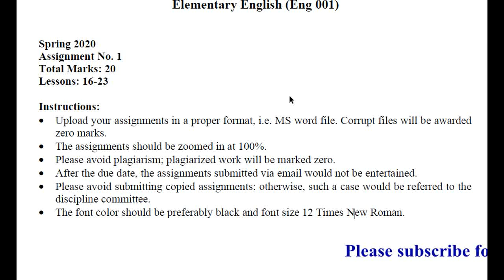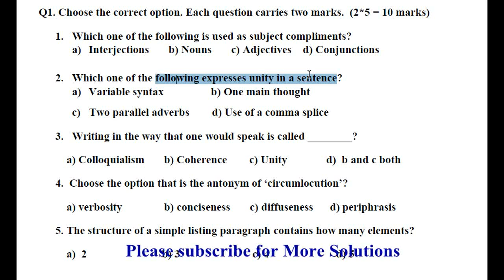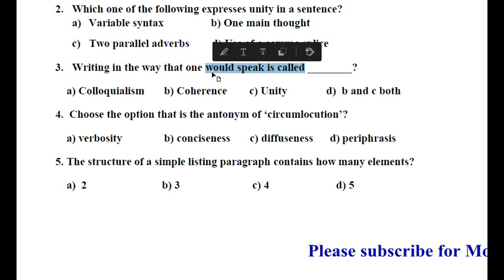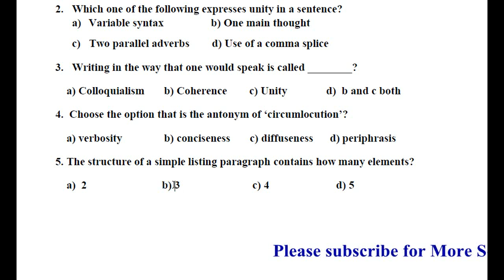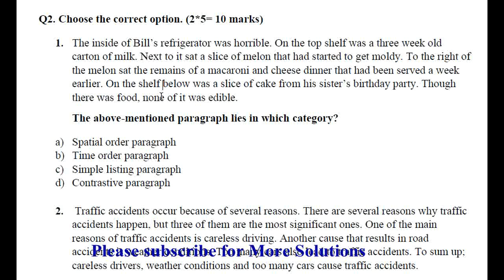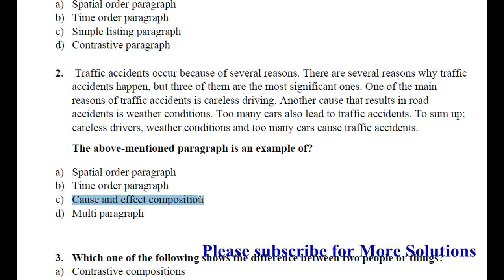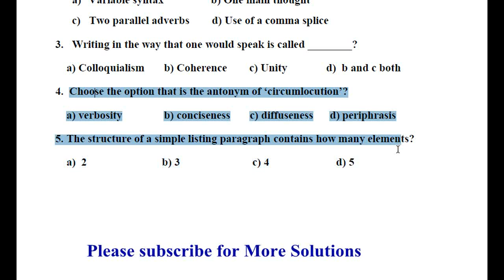ENG 001 Assignment 1 Solution Spring 2020 | Elementary English | ENG001 Assignment 1 2020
Q1. Choose the correct option. Each question carries two marks.  (2*5 = 10 marks)
1. Which one of the following is used as subject compliments?
a) Interjections       b) Nouns       c) Adjectives    d) Conjunctions

2. Which one of the following expresses unity in a sentence?
a) Variable syntax                 b) One main thought
c)   Two parallel adverbs        d) Use of a comma splice
      3.   Writing in the way that one would speak is called ________?
          a) Colloquialism       b) Coherence        c) Unity              d)  b and c both
      4.  Choose the option that is the antonym of ‘circumlocution’?
          a) verbosity               b) conciseness       c) diffuseness      d) periphrasis
      5. The structure of a simple listing paragraph contains how many elements?
Structure: 1. Topic Sentence (central idea or focus) 2. Body 3. Conclusion

Q2. Choose the correct option. (2*5= 10 marks)
1. The inside of Bill’s refrigerator was horrible. On the top shelf was a three week old carton of milk. Next to it sat a slice of melon that had started to get moldy. To the right of the melon sat the remains of a macaroni and cheese dinner that had been served a week earlier. On the shelf below was a slice of cake from his sister’s birthday party. Though there was food, none of it was edible.
      The above-mentioned paragraph lies in which category?
a) Spatial order paragraph
b) Time order paragraph
c) Simple listing paragraph
d) Contrastive paragraph

2.  Traffic accidents occur because of several reasons. There are several reasons why traffic accidents happen, but three of them are the most significant ones. One of the main reasons of traffic accidents is careless driving. Another cause that results in road accidents is weather conditions. Too many cars also lead to traffic accidents. To sum up; careless drivers, weather conditions and too many cars cause traffic accidents.
      The above-mentioned paragraph is an example of?
c) Cause and effect composition
d) Multi paragraph

3. Which one of the following shows the difference between two people or things?
a) Contrastive compositions
d) Multi paragraph

4. Which one of the following ends a discussion?
a) Emphasis signals
b) Result signals
c) Fuzz signals
d) Conclusion signals

5. Which one of the following statement is true about the structure of ‘high impact language’?
a) Passive voice is used for high impact language.
b) Active voice is used for high impact language.
c) It contains compound sentences.
d) Object is put first.